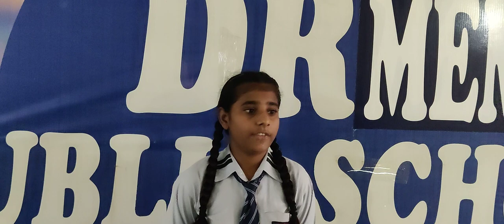DRM PUBLIC SCHOOL DESRAJ COLONY PANIPAT.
littleChamp#
DRM PUBLIC SCHOOL #
School activity#
science Activity #
activityschool#
studentconfidancedevlope#
studentmikespeech #
Student#
Scienceproject#
schoolproject
studentpoem studentspeech#
 speech#